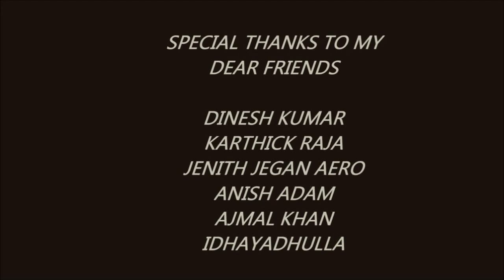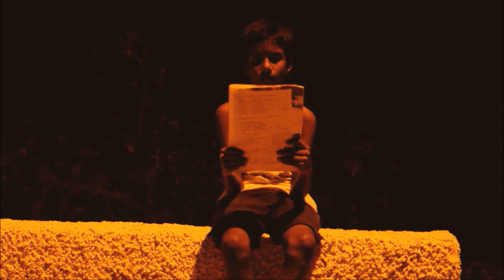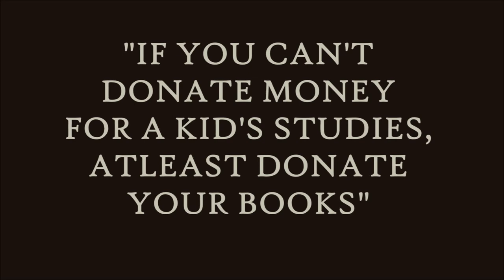STREETLIGHT'S - AWARENESS SHORT FILM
AWARENESS SHORT FILM